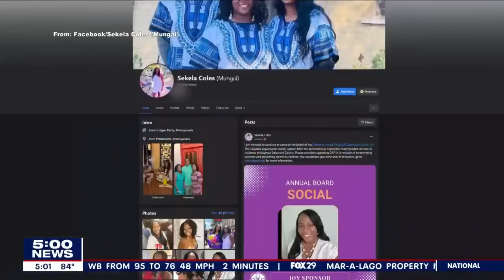Crime Files: Philly dancer fatally stabbed; 7-Eleven armed robberies; FBI agent involved in shooting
Top stories from the week of July 31:

[0:00-2:22] - FBI: 3 suspects sought for string of armed robberies at 7-Elevens around Philadelphia suburbs
[2:23-5:09] – Father of Philly native killed in possible NYC hate crime left searching for answers
[5:10-5:26] - Bomb scare at NE Philadelphia ATM
[5:27-8:03] - Man thrown off scooter by hit-and-run driver that ran red light in North Philly
[8:04-10:53] - Upper Darby parking director embezzled meter money to fund office parties, petty cash: DA
[10:54-11:17] - Police looking for teens behind vandalism at West Chester Railroad
[11:18-13:52] - Fishtown couple says they tracked down their stolen potted plant using Apple AirTag
[13:53-14:17] - Driver sought in deadly Gloucester County hit-and-run
[14:18-16:34] - Police: Headrest slowed down bullet that struck woman in car on Roosevelt Boulevard
[16:34-17:16] - Police: Man arrested for threatening to detonate explosive device at Musikfest
[17:17-19:00] - Trooper injured in hit-and-run investigating Delco I-95 accident
[19:00-21:01] - FBI agent-involved shooting injures 1 in Philadelphia